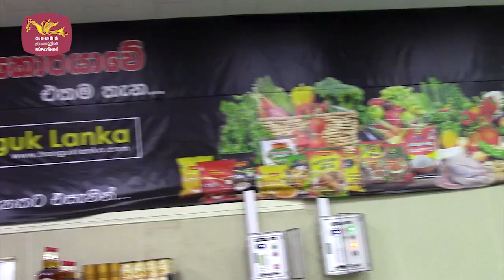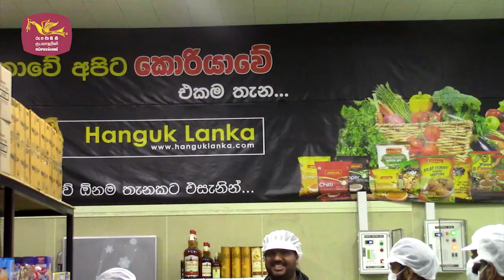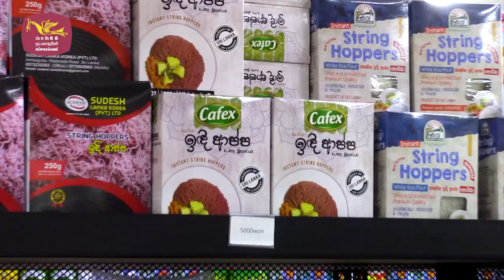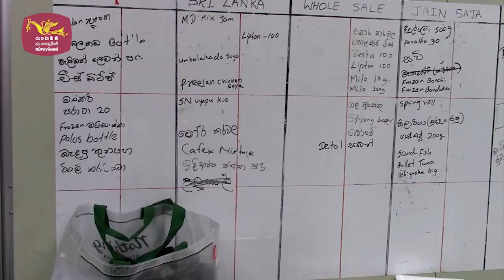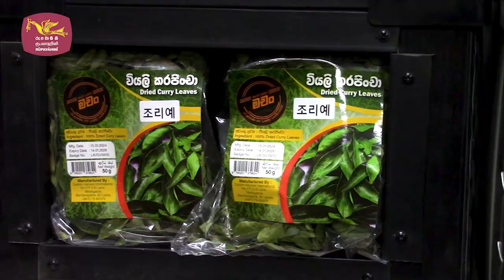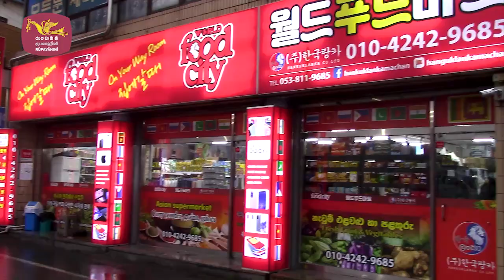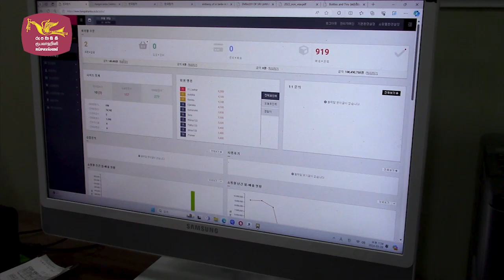Ethera Methera 17 11 2024